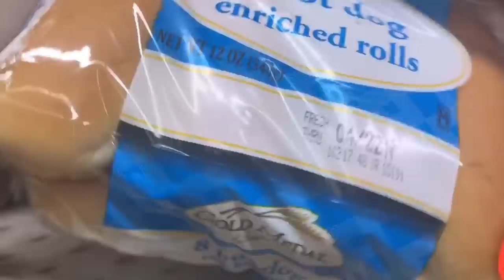Hice mozzarella sticks!!! Salí hacer compras